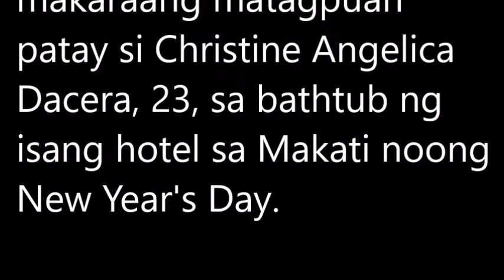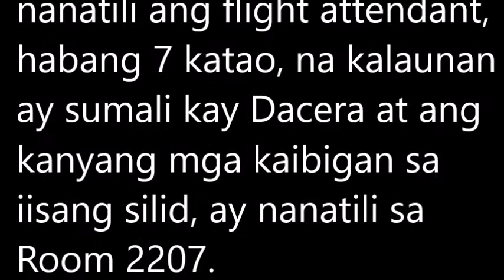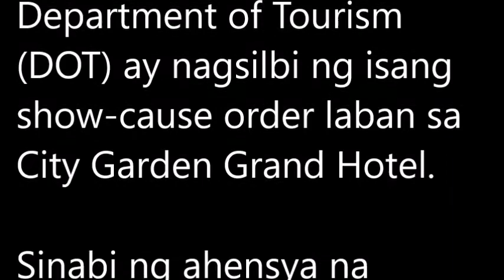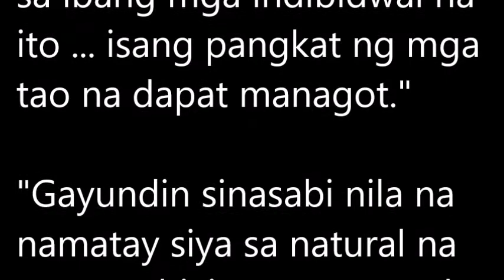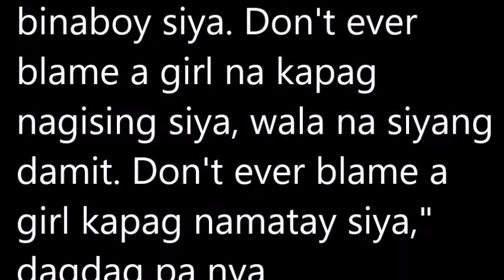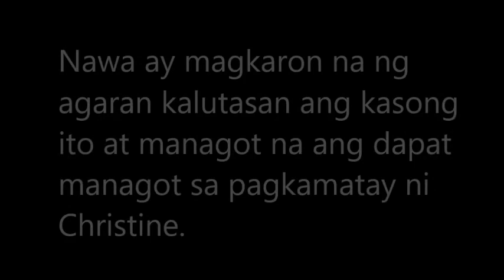FOLLOW UP REPORT SA PAGKAMATAY NG FLIGHT ATTENDANT NA SI DACERA | MGA SUSPECTS KINASUHAN NA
Video title: FOLLOW UP REPORT SA PAGKAMATAY NG FLIGHT ATTENDANT NA SI DACERA | MGA SUSPECTS KINASUHAN NA

The police and the family of Ms. Dacerna filed a complaint already against the 11 suspects.  I wish the truth will prevail and justice will be served soon.